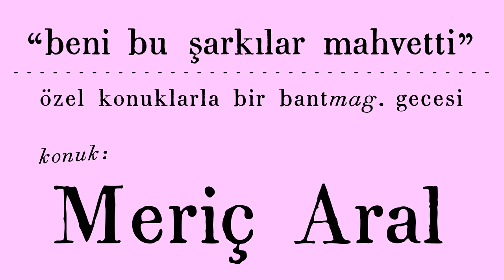Beni Bu Şarkılar Mahvetti: Meriç Aral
24 Aralık 2022 akşamı Bant Mag. Havuz / Bina’da gerçekleşen Beni Bu Şarkılar Mahvetti buluşmasından Meriç Aral – Cem Kayıran sohbeti.

Oyunculuğunun yanı sıra podcast serisi Teras Noir ile her hafta Socrates Videocast’te olan Meriç Aral, Gevende’den Jeff Buckley’ye, onu mahvetmiş şarkıların hikâyelerini anlatıyor. Babasından izin çıkmadığı için gidemediği konserler, üniversitede yaşanan aşk acıları ve dahası da sohbete dâhil.